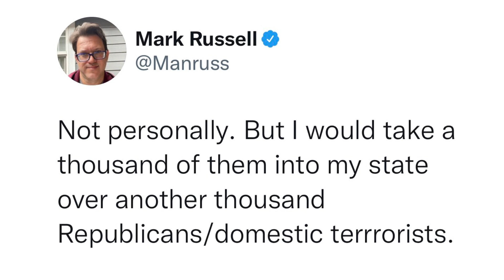Republican Governors are sending illegal immigrants right to Obama, Kamala Harris' DOORSTEPS!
Governors DeSantis and Abbott have been putting their money where their mouths are.